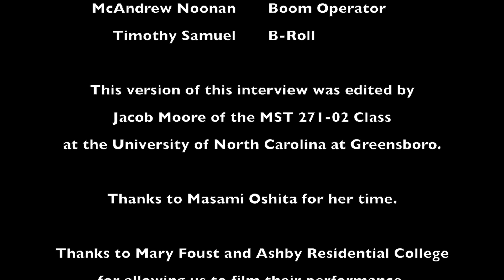"Creepy Carnival" - Masami's Interview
Our 6th Project in the 271/271 class at UNCG.

Mary Foust's Annual Haunted House 2013

Featuring members of the Ashby Residential College.

Featuring the song "Tron Cat" by Tyler, The Creator.